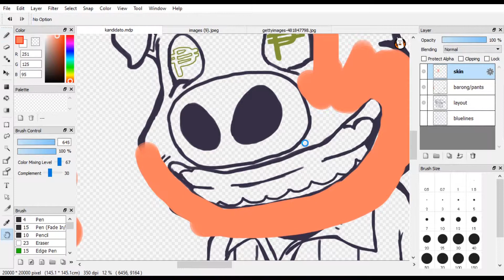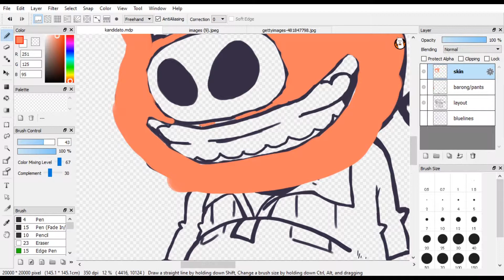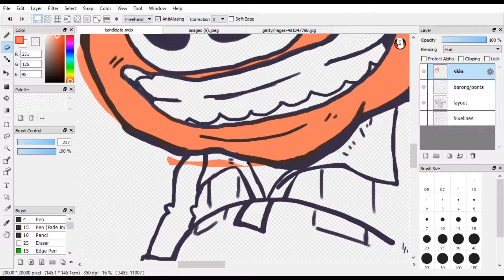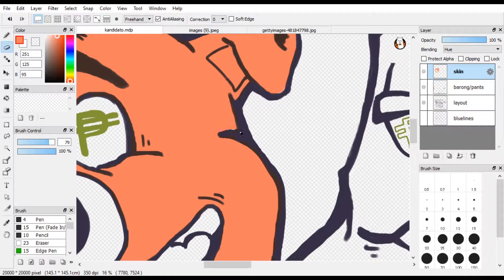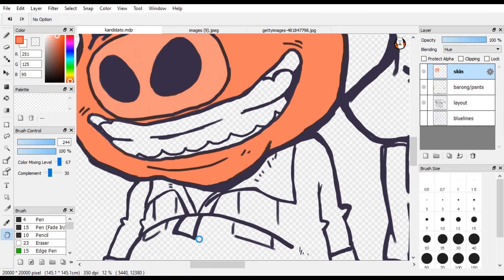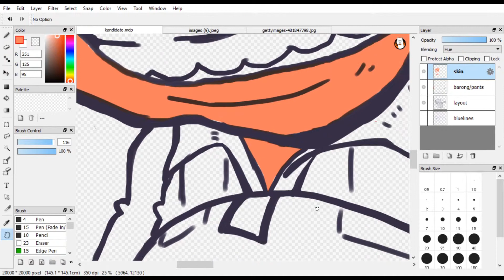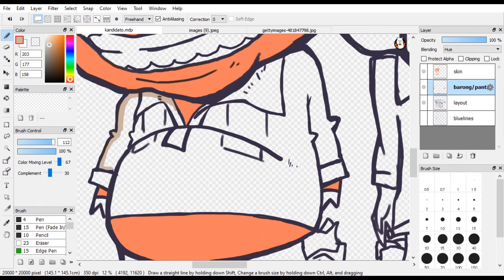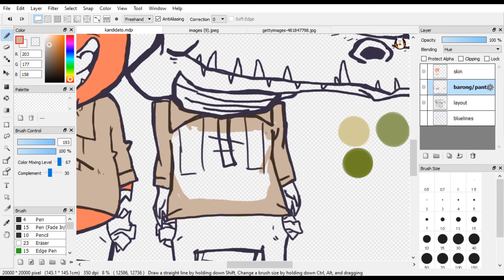Kandidato(candidate) part 1 using FireAlpaca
a corruption themed art work referring to the corrupt officials of the government (also my school project hehe)

this is only the part one of my coloring process

software used: FireAlpaca
hardware used: wacom intous s